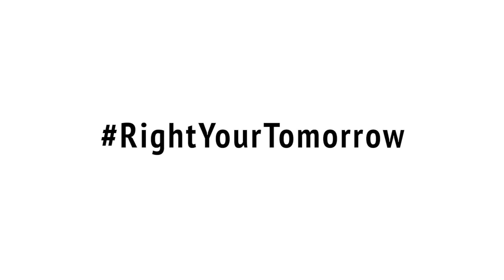Prof Chetan Solanki on how Solar Energy can bring a Change. - RightYourTomorrow with Auxilo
Here we are in talks with one of the lecturers at IIT Mumbai, Professor Chetan Solanki. He's an environmentalist and also swears by SolarEnergy.

Watch the video to know what he has to say about the importance of Solar Energy.

ABOUT US
Auxilo Finserve is a pro-education NBFC registered with the Reserve Bank of India with a vision to provide financial accessibility in the Indian Education Sector.

Auxilo is focused on students across segments and provide education loan for studying in India or studying abroad in countries like US, UK, Canada, New Zealand, Germany, Australia, and any upcoming student-attractive countries.